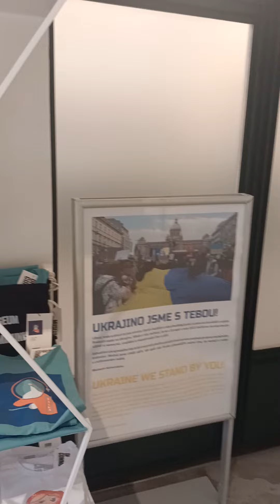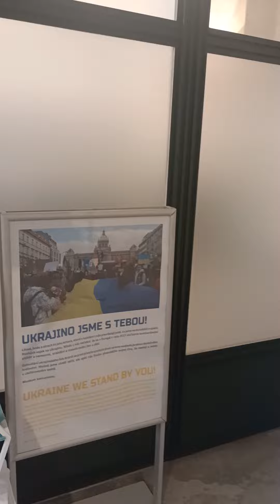Puntos Claves que debes saber del COMUNISMO O SOCIALISMO DEL SIGLO XXI, que AMLO quiere para México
Detalles comunistas/SocialismoXXI
1 Militarización
2 Soldados operando inst. civiles
3 Ataque a instituciones republicanas
4 Agresión hacia críticos del régimen
5 Promesas y promesas
6 Mayor pobreza
7 Salud y Educación pauperizadas
8 Obras estériles
9 Ataque a Iglesia